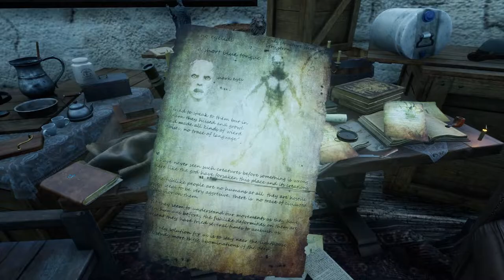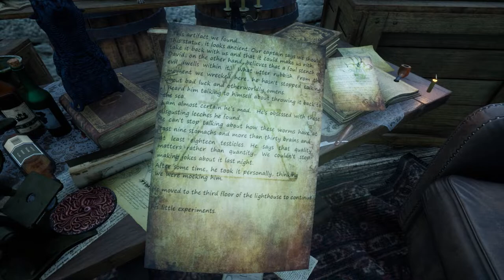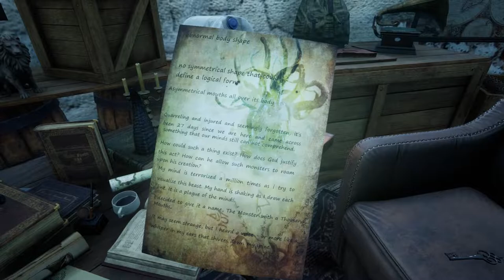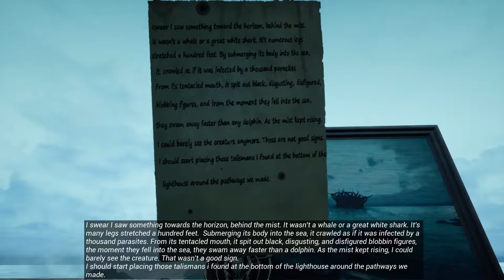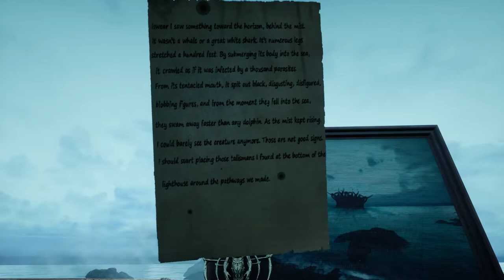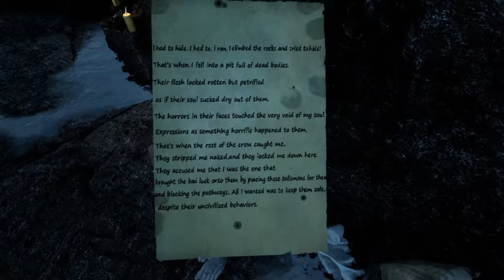The Shore | Let's Play Ep.1 | Eerie & Ominous [Wretch Plays]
Let's play The Shore!  A shipwrecked father searches a mysterious island for his missing daughter in this first person horror adventure based on the works of H.P. Lovecraft.